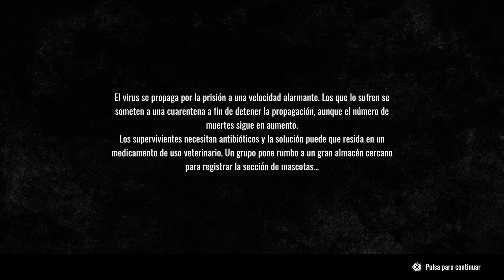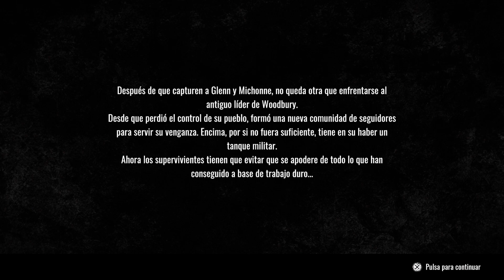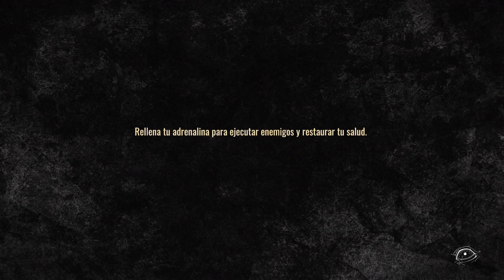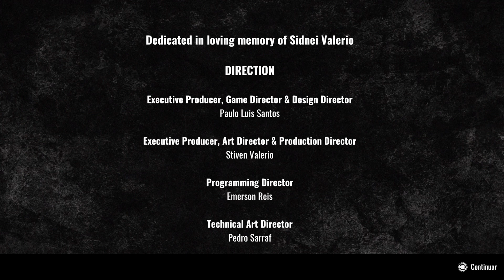LA HISTORIA OPUESTA The Walking Dead Destinies Michonne pierde la cabeza PT7